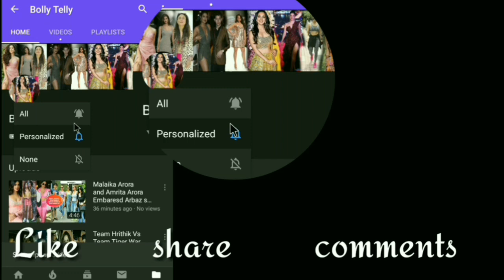Tujhse hai Raabta Sehban Azim Celebrates new Year With Friends Karan Wahi | Telly Gossips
Hi Guys 🙋 ,
             🙏  WELCOME   🙏
 👉   To my channel BOLLY   TALLY
For all update
👉  Bollywood
👉 Tv serial

  And Also
👉  Dance
👉 Live
👉 Cover Songs
👉 Fitness
👉 Trend
👉  FASHION
👉 Workout
                    AND
                  MUCH MORE
So
Hit like 👍 , Share 🌏 , And give your opinion on my channel or my videos ✍ .

 please share our channel or our videos.

Share with All Your Family And Friends. B-Town Celebrity Fashion World

Bollywood Actress Fashion

Content source :-  Instagram personal accounts

Copyright :-  I am not claiming its my video